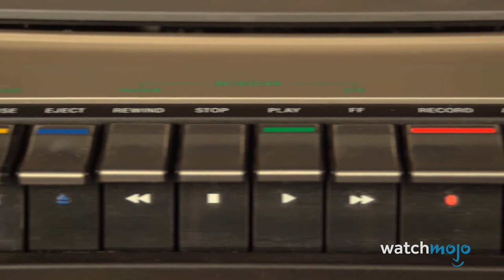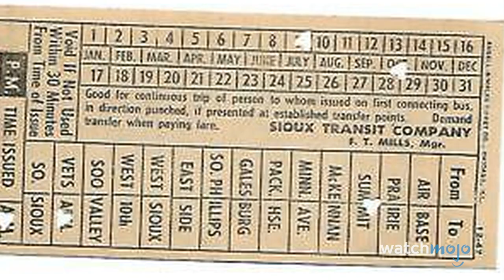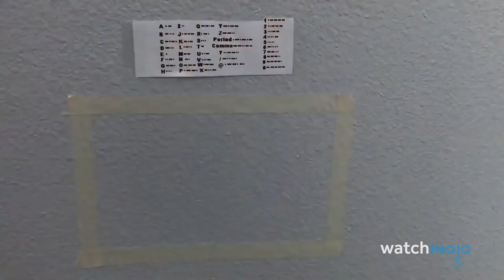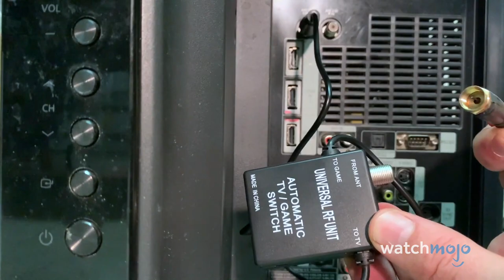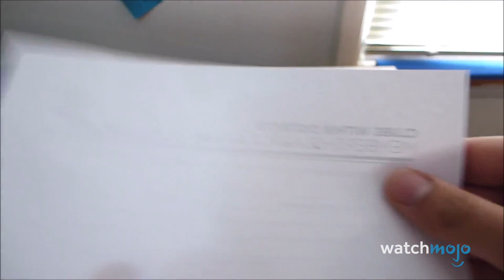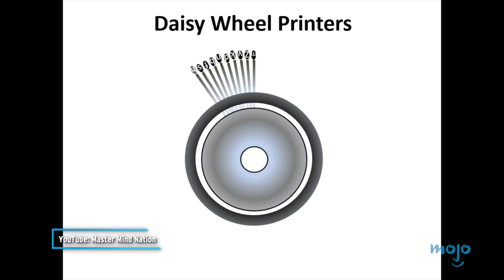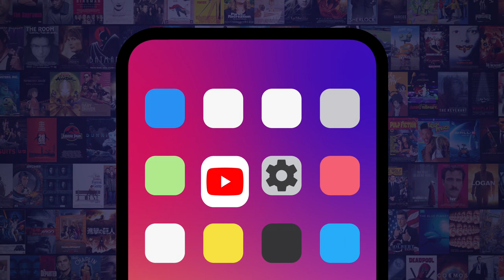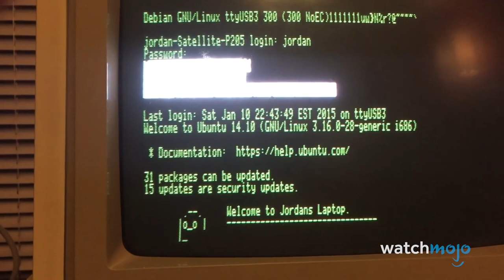Top 10 Pieces of Tech That Do Not Exist Anymore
These pieces of tech have gone the way of the dodo bird. For this list, we’ll be looking at forms of technology and inventions that have essentially vanished from modern-day use, likely having been replaced by something better. Our countdown includes HD DVD / Betamax / LaserDisc, Google Glass, Daisy Wheel Printers, and more! Do you have any of these lying around?